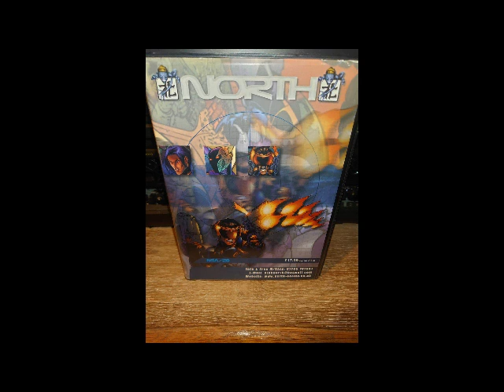Cally & Juice North 28